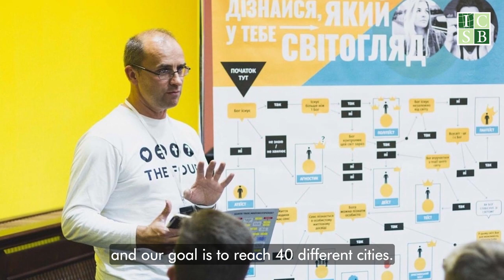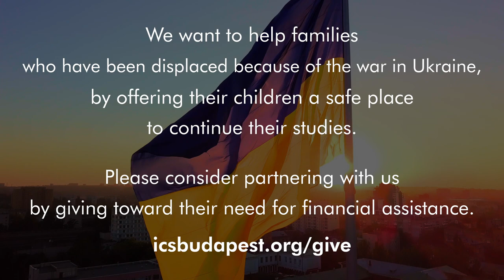Leaving Ukraine, Keeping Hope | The Story of a Displaced Ukrainian Missionary Family | ICSB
Special thanks to the Kryvonos family
who shared their story with us.